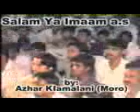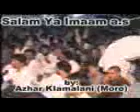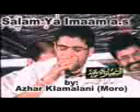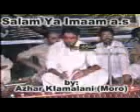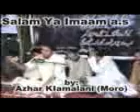Mir Hassan Mir live jashan-e-wiladat @ Moro Part 2new